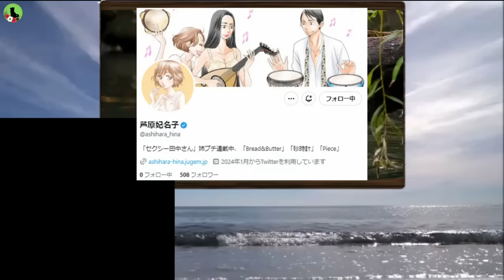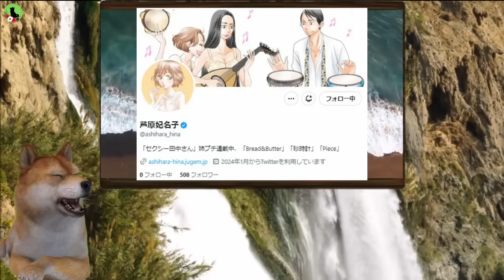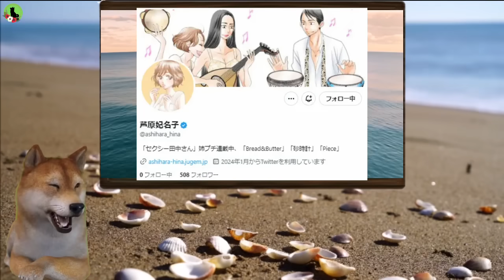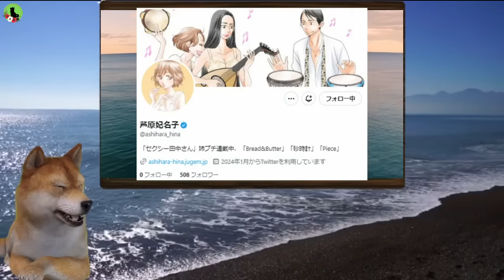【悲報】セクシー田中さん原作者vs脚本家、日テレと仁義なき戦いの末、芦原妃名子氏自ら命を絶ってしまう悲劇が発生⇒日テレ側が全力で自己正当化＆自己弁護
🎬今回の動画は、日テレの約束違反と原作者・芦原妃名子氏の自殺。業界のタブーに切り込んだ脚本家とのトラブル、そしてその影響を受けたジャーナリストの報道まで。この一連の出来事が業界に与えた衝撃を深掘りします。

日テレnews
スポニチ